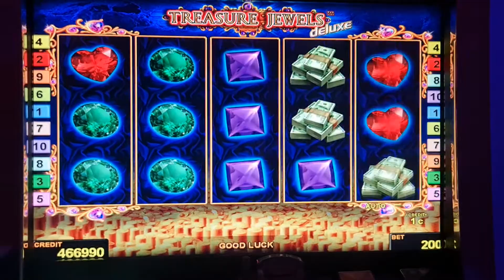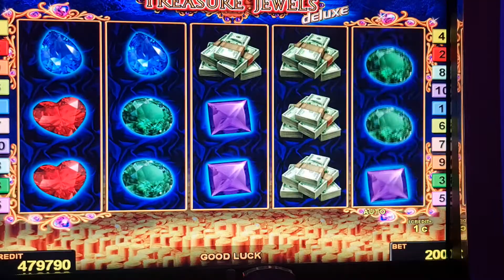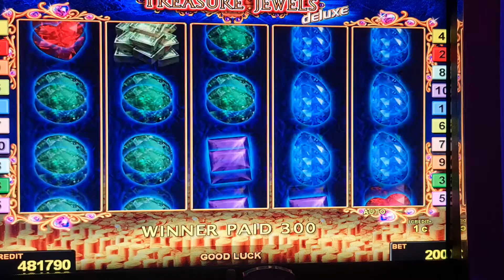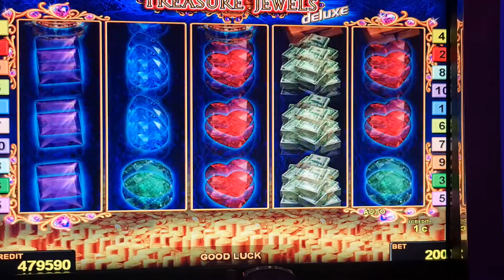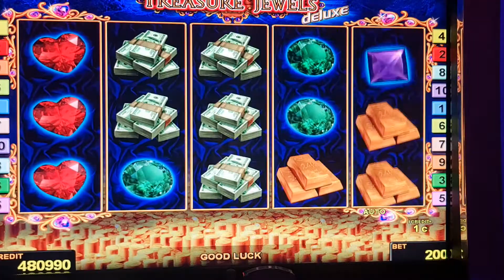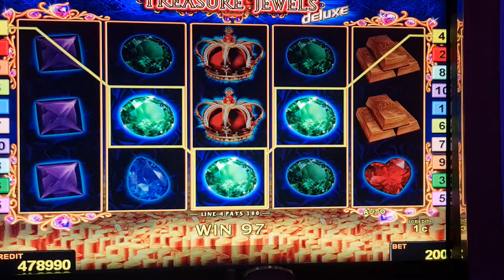Treasure Jewels ! #2 Euro Bet ! slot machine! Freispiele! novoline ! Big Win!